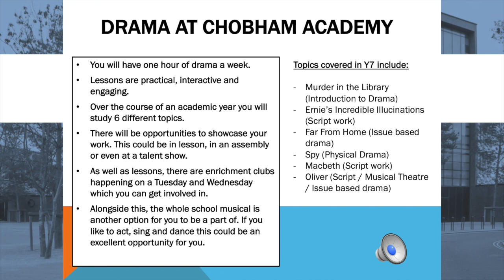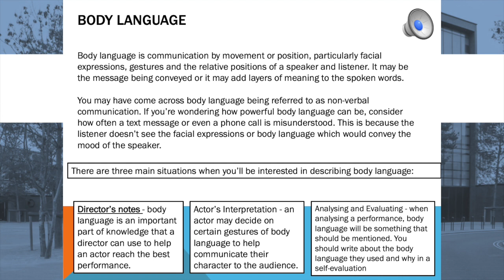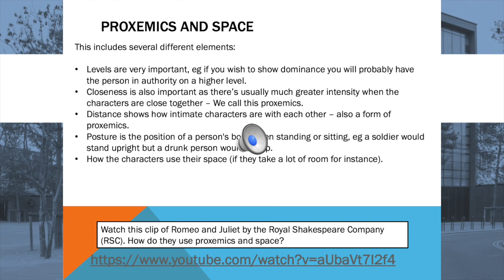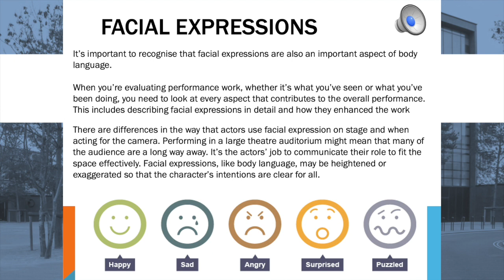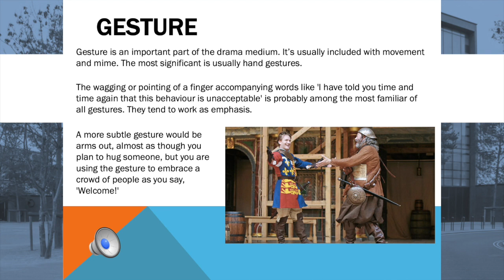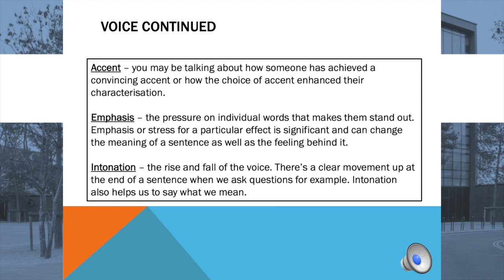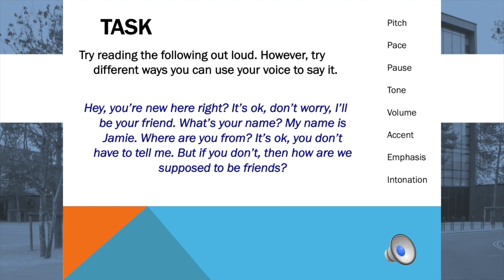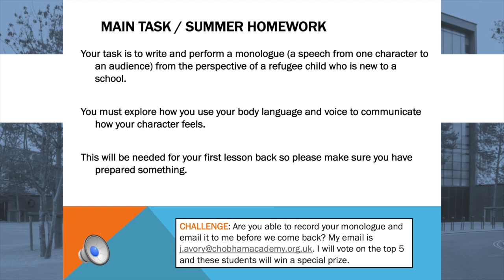Chobham Academy - Y6 Transition day - Virtual Lesson - Drama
Chobham Academy - Y6 Transition day - Virtual Lesson - Drama by Mr Avory